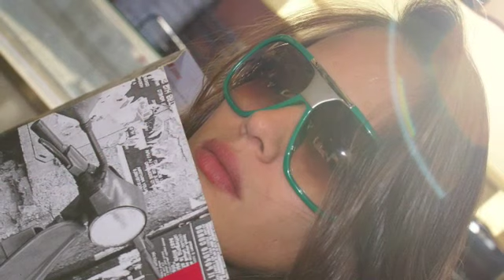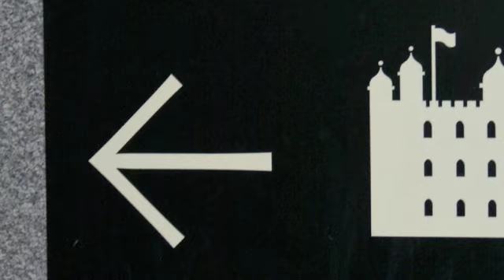London 2008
Friends from life for ever!
One of my time in London Ever! After the World Trip!